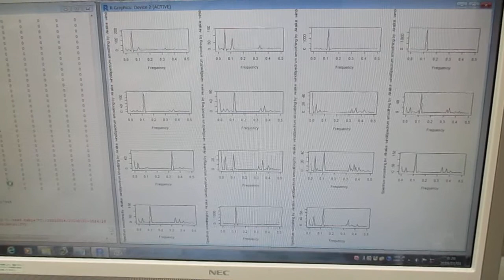超音波の音圧測定解析（バイスペクトル） Ultrasonic-labo